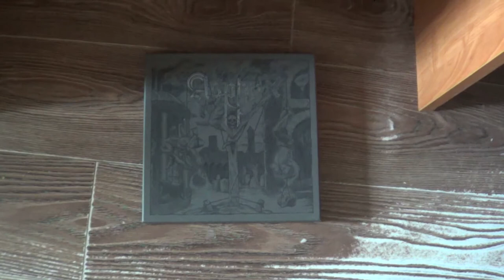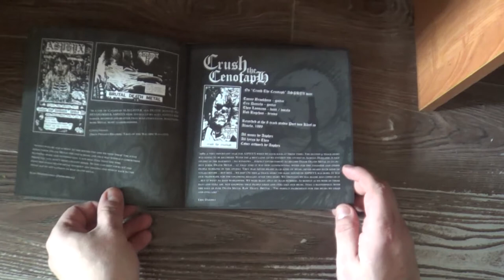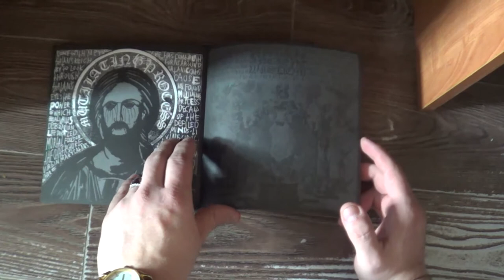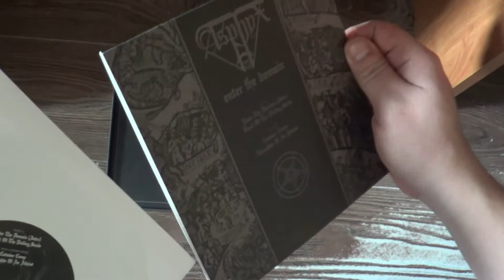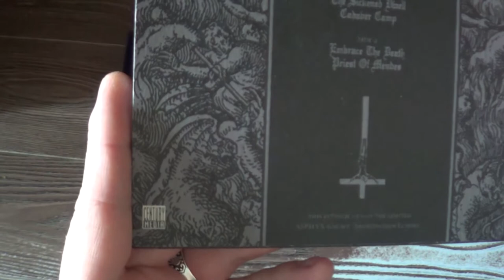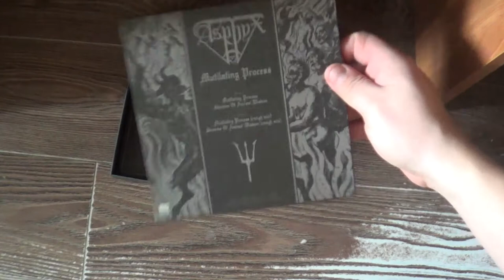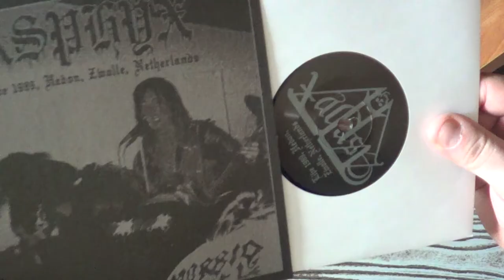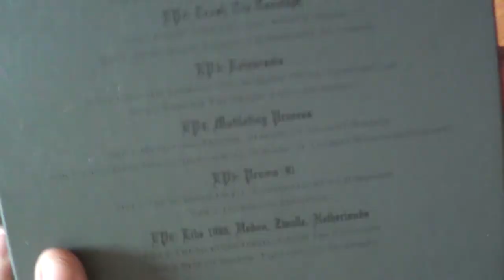UNBOXING: Asphyx - Abomination Echoes (6 x 7"vinyls+cassette)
Unboxing the coolest stuff from Asphyx.
6 x 7"vinyls + cassette & booklet on heavy paper.
«Abomination Echoes» was released on Century Media Records 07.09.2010 in a limited edition of 500 copies.